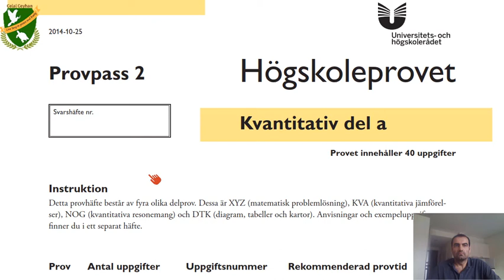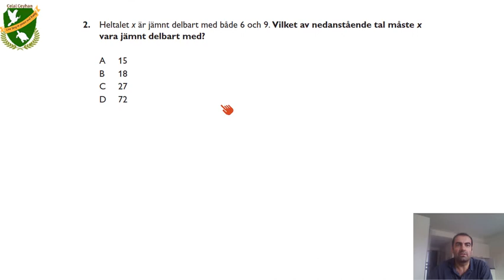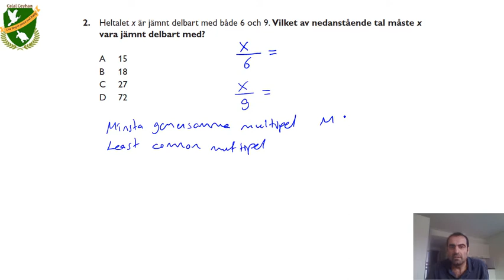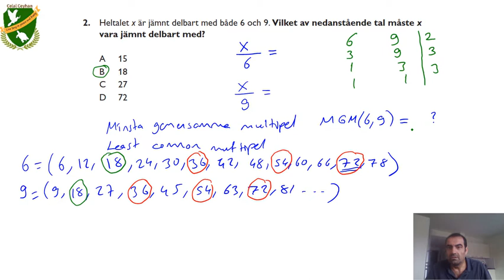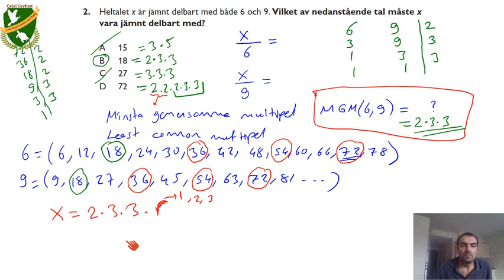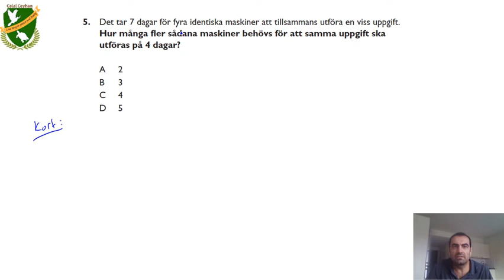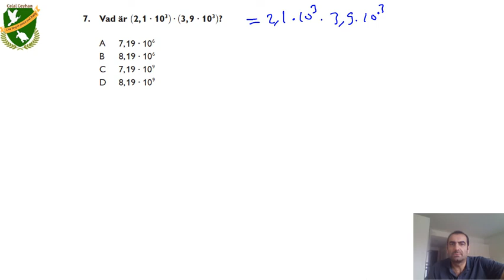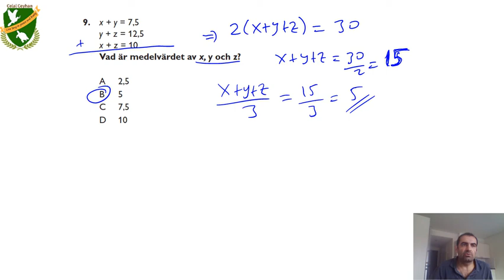22_Lösningsförslag på 2014 Höst, XYZ, 1-12 frågor, Provpass 2. Högskoleprovet - KVANTITATIV - kurs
Högskoleprovet - KVANTITATIV - kurs: Lösningsförslag på 2014 Höst, XYZ 1-12 frågor, Provpass 2.
Solutions for  the "Swedish GRE Quantitative 2014 FALL exam" questions. This part has 12 questions and it is the easiest part of the exam. In 1 exam, there are (12 +12) XYZ questions out of 80.